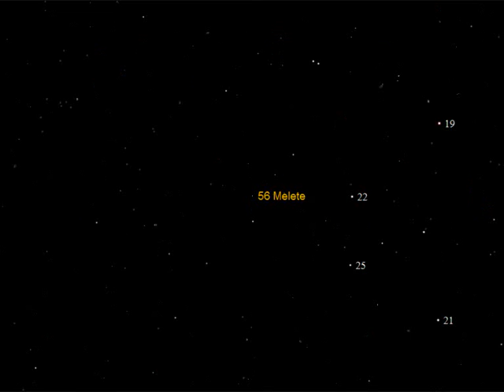Asteroid (56) Melete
Finder chart for Asteroid (56) Melete

The asteroid is at Opposition on the 23rd September, 2012.

Magnitude: 10.7
Distance to Earth: 1.212 AU
Distance to Sun center: 2.215 AU